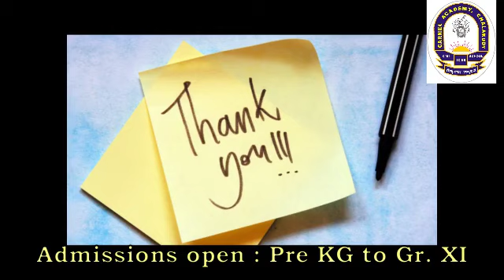Morning Assembly 01 12 2020